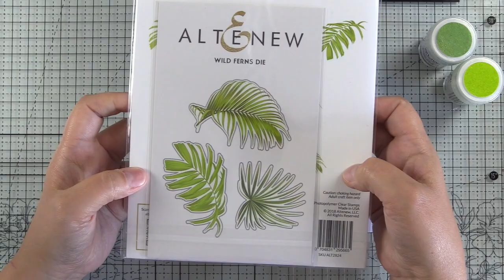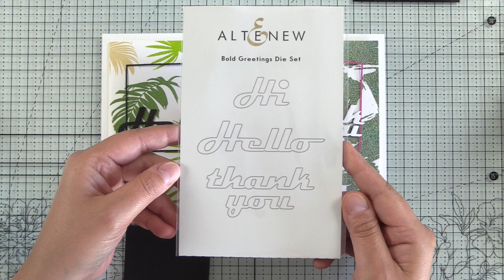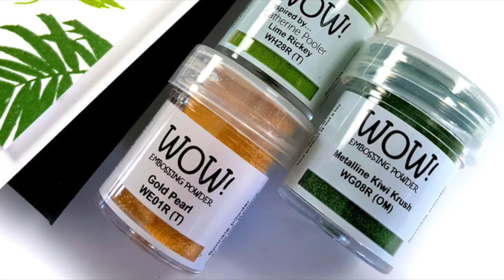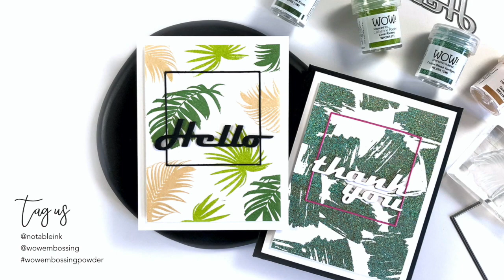Nature Neutrals Embossed Backgrounds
Amber from the Creative team is sharing tips to create embossed backgrounds with Mother Nature's neutral color palettes perfect for your Spring and Summer cards.

——— WOW! PRODUCTS ———

• WOW! Metalline Kiwi Krush

• WOW! Lime Ricky *Catherine Pooler*

• WOW! Gold Pearl

• WOW! Opaque Verdigris Colour Blend

• WOW! Clear Ultra Slow Drying Embossing Pad

• Cutterpillar Glass Mat

• Cutterpillar Crop Paper Trimmer

• The AQUA Absorber Towel 17 x 27 Chamois 46149

• Therm O Web - iCraft - Purple Tape - Removable - 0.5 Inches x 15 Yards

• Art Glitter DESIGNER ADHESIVE CLEAR 2 OZ Glue 100103

• Art Glitter ULTRA FINE METAL TIP Precision Glue Applicator 101018